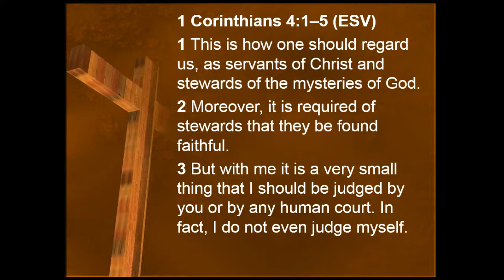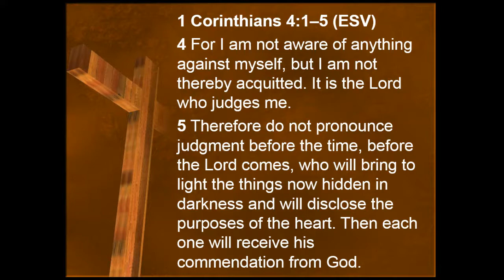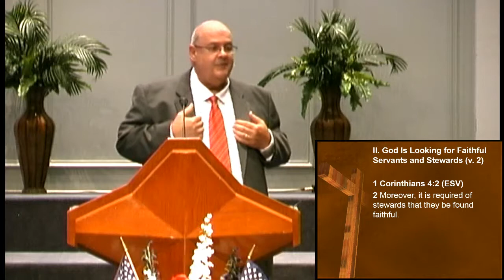Wanted: Servants of Jesus Christ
1 Corinthians: The Perfect Gospel For an Imperfect Church
1 Corinthians 4:105